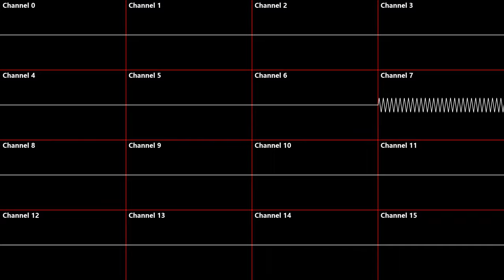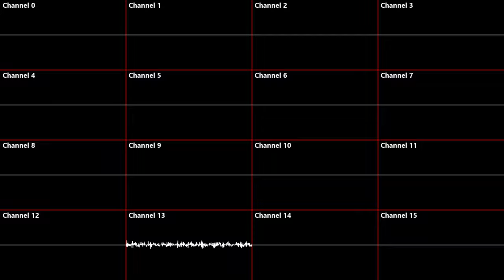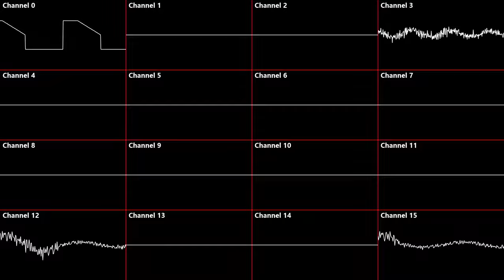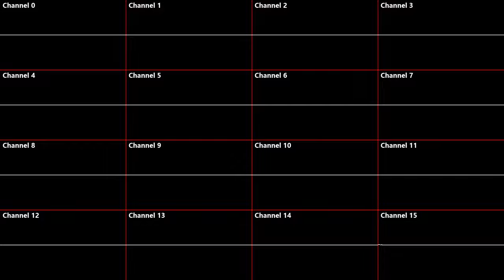The Penis (eek!) - Surasshu - Oscilloscope Deconstruction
The Penis. Eek! - Deconstructed and shown via oscilloscope. Enjoy!